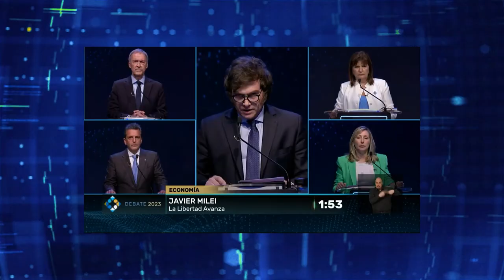Elecciones y Redes Sociales